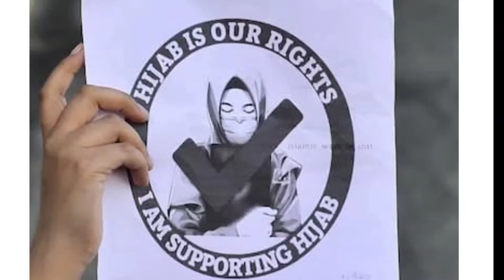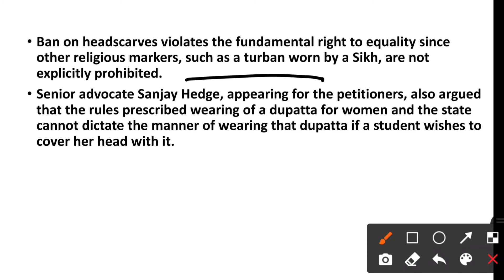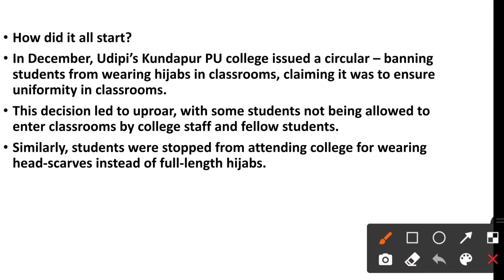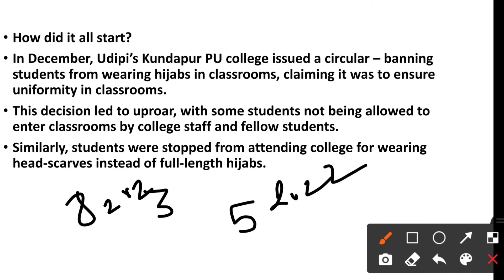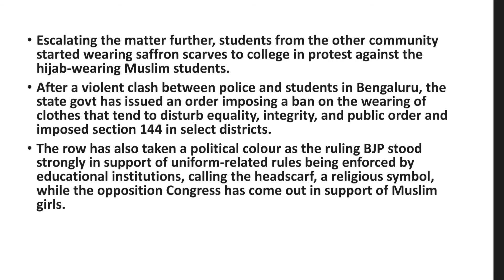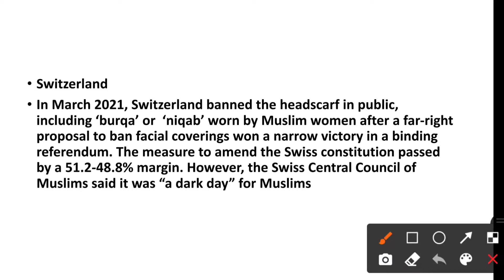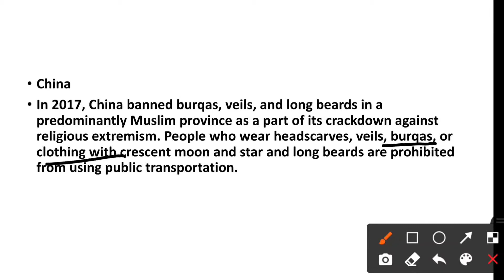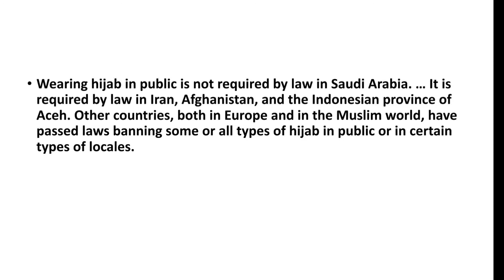hisab controversy II Karnatak II हिजाब विवाद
There is an ongoing controversy related to School
Uniforms where some Muslim girl students of
Udipi, Karnataka have been banned from wearing
Hijabs in Schools. It resulted in many protests and
counter-protests, where different people came with their
own uniforms saying that it's their right to wear Saffron,
or whatever they like. It has now taken the form of
nationwide religious controversy. But what is the exact
matter? Should we even care about Religion in Schools?
Is this Secularism? What action did the government
take? I talk about these things in this video and explain
the entire Hijab Controversy.

MPPSC

Samsung galaxy Z3 Flip